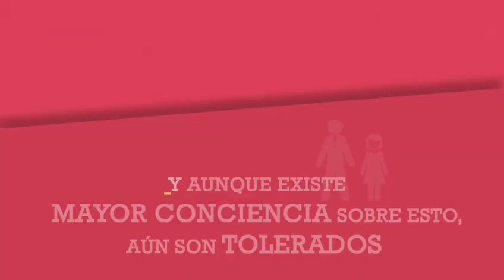¿Sabías que? - Matrimonios y Uniones Infantiles Tempranas y Forzadas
El Matrimonio y las Uniones Infantiles son prácticas nocivas.

67% de los países de América Latina y el Caribe tienen excepciones que permiten el matrimonio antes de los 18 años. Aquí, 9 de 10 países tienen índices de matrimonio infantil superiores al promedio mundial.